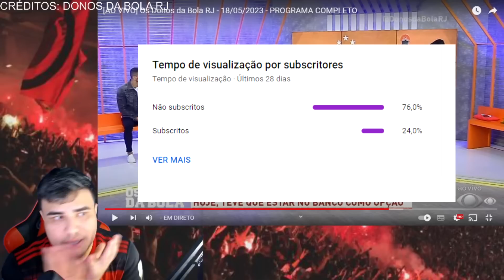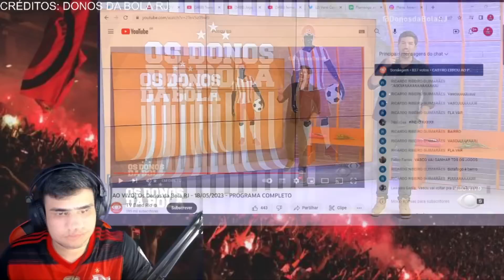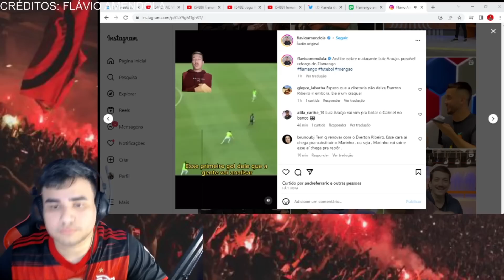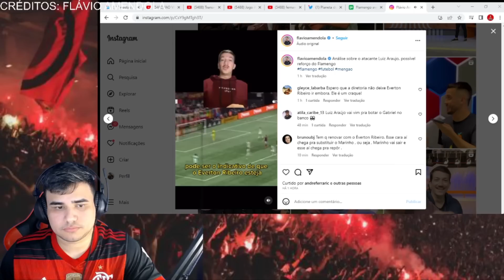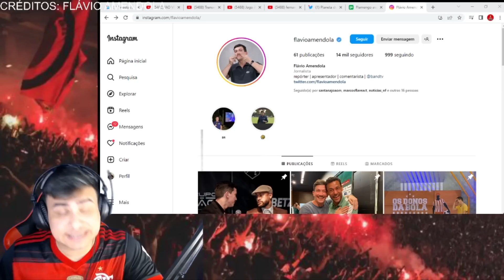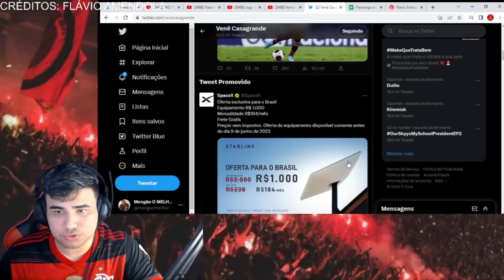IMPRENSA CHOCADA COM CONTRATAÇÃO DE LUIZ ARAÚJO! "ELE VAI JOGAR MUITO NO FLAMENGO!"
IMPRENSA CHOCADA COM CONTRATAÇÃO DE LUIZ ARAÚJO! "DESSE JEITO O FLAMENGO VAI FICAR IMBATÍVEL!" Confira as noticias do flamengo de hoje ao vivo.